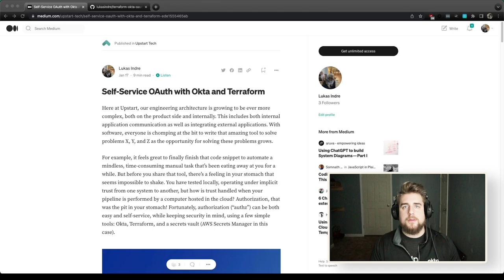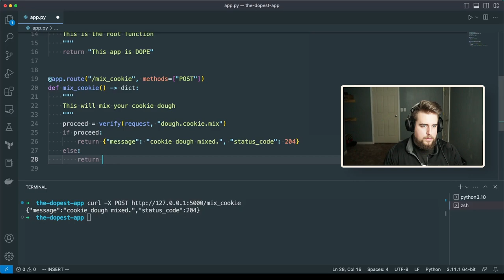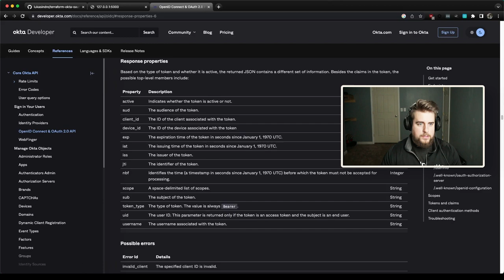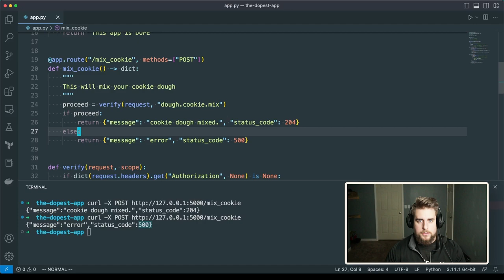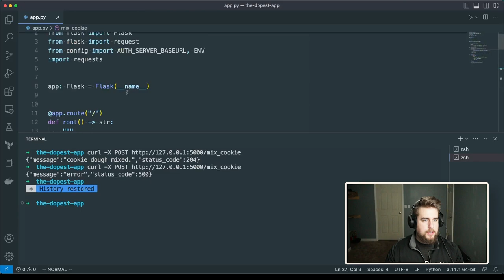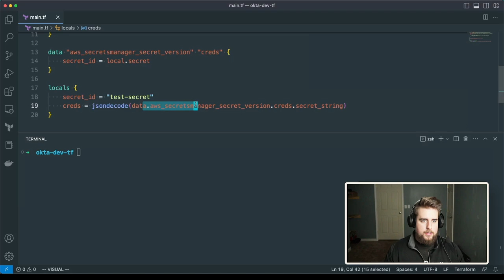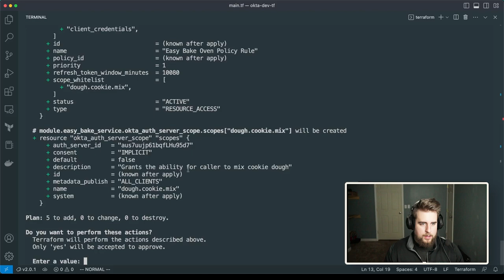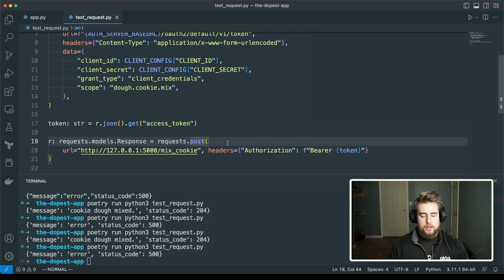Self Service OAuth with Okta and Terraform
Interested in using Okta for all your authorization needs, on top of all other things Identity?  Come see how we at Upstart provide a self-service automated experience for OAuth Application utilizing Okta and Terraform!

Chapter Markers:

00:00 Introduction
01:36 Code Overview
03:06 Add OAuth Functions
10:17 Declare OAuth Terraform Module
19:31 Apply OAuth Terraform Module
20:53 See Resources in Okta
21:43 Testing Your OAuth Implementation
24:12 Conclusion

This video was created by Lukas Indre, Senior Engineer at Upstart. Upstart is an Okta customer, to learn more about them